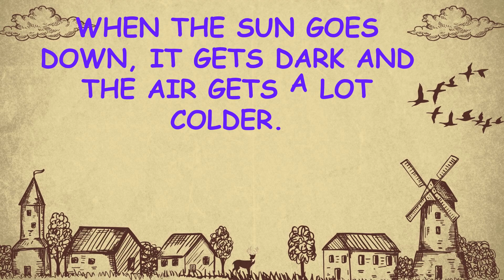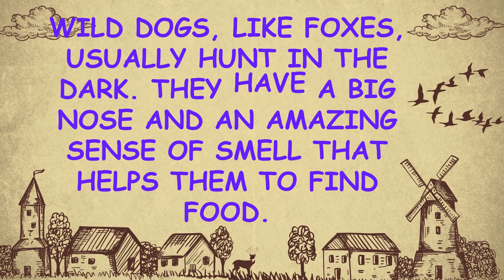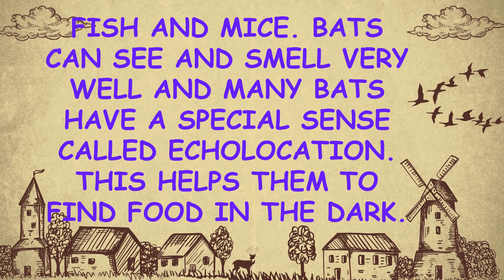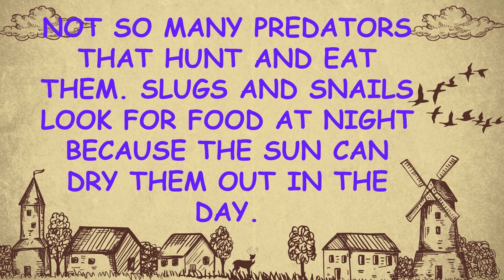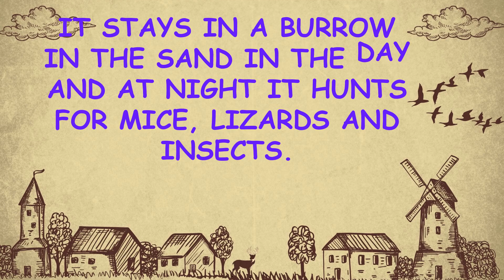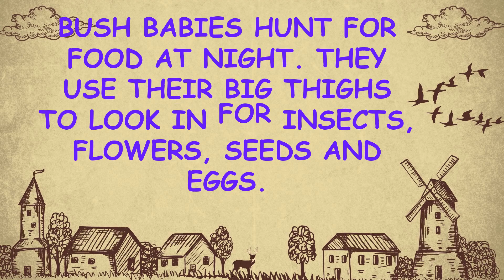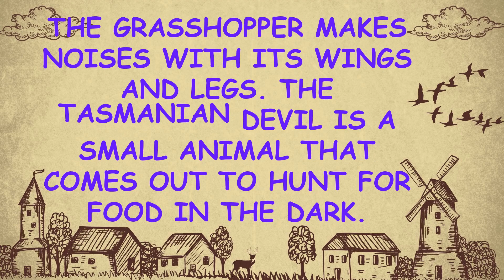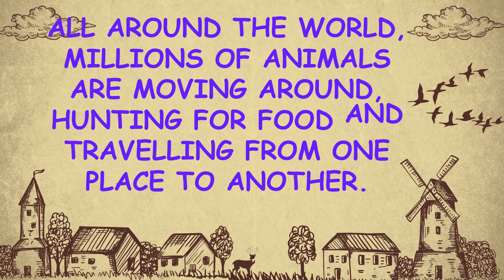«Animals at Night» Audiobook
This book will reveal to you the veil of mystery about the amazing inhabitants of the night. For example, why do some animals sleep during the day and are active at night? What special sense organs did nature endow with nocturnal animals?